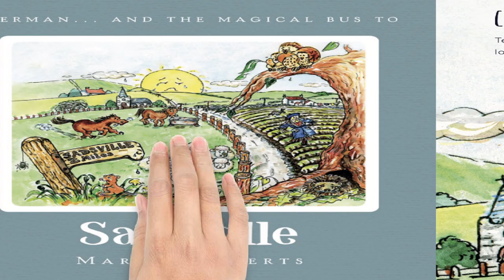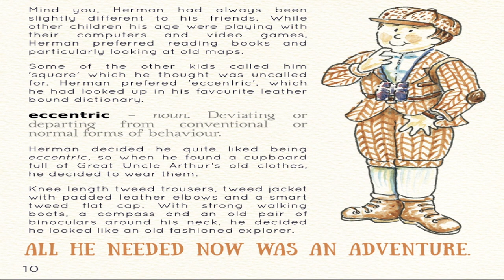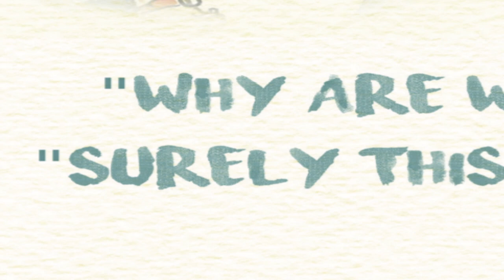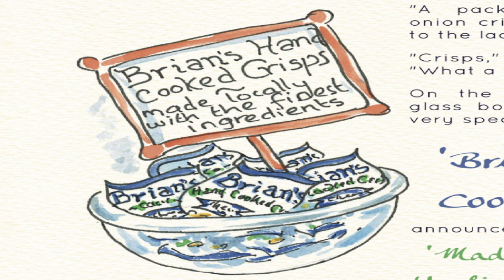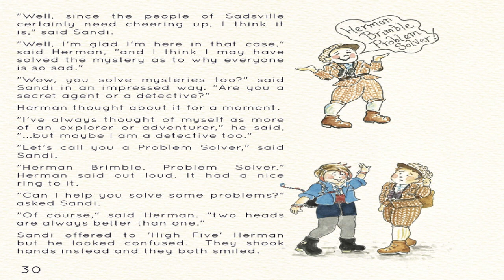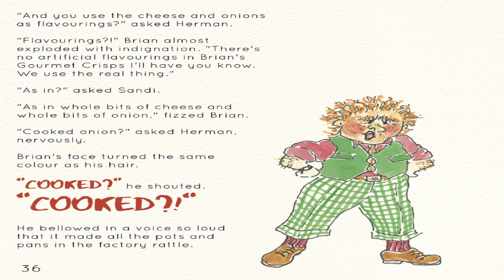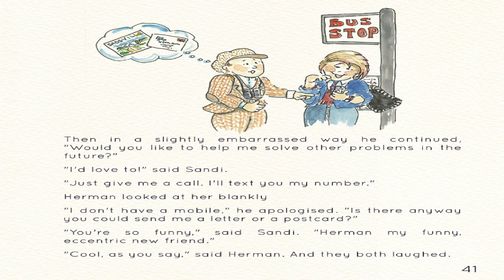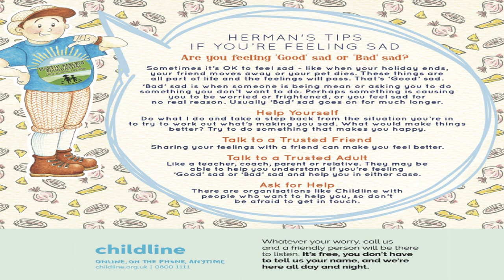Sadsville - Written and Read by Martin Roberts -A Magical & Whimsical story for 6 to 10 year olds.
Why is everyone in Sadsville always so Sad??? Join our hero Herman as he catches the Magical Bus to an enchanted land "Not a million miles away" where something isn't quite how it should be. Can you work out why everyone in Sadsville is always so Sad before he does?

The Villes; A series of whimsical children's stories aimed ay 6 to 10 year olds, written by BBC TV Property expert Martin Roberts from Homes under the Hammer. From Tiredsville and Windyville, to Coldsville and Boredsville, the Magical bus takes Herman and the reader on a journey of fun and intrigue. for more information and the chance to buy copies of these beautifully illustrated books.

The books in general encourage problem solving and fire the imagination in readers of all ages. Sadsville in particular encourages children to question their emotions and 'think outside the box' as to why they may be struggling with unhappiness, and helps them find ways to feel happier. The book has been written in support of the invaluable work of the NSPCC and Childline, and forms part of the campaign to help children's mental well being that is the mainstay of the authors children's charity